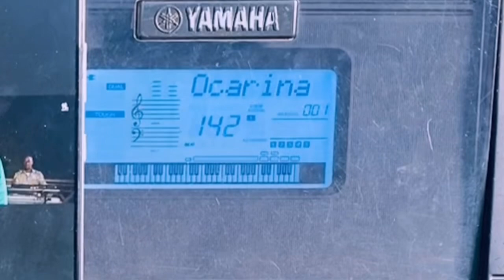QUICK ONE || Ways of Using the Flute perfectly 🎹✨✨✨